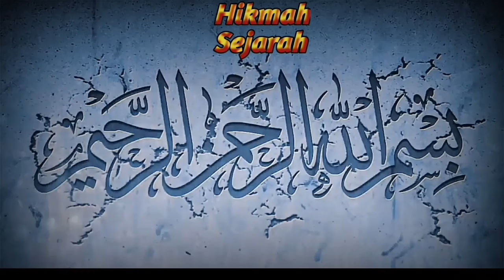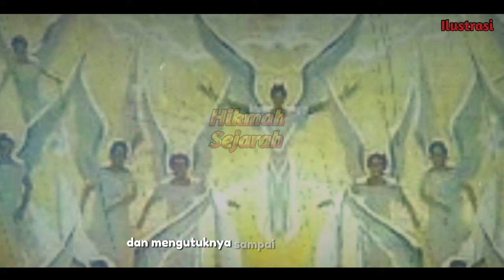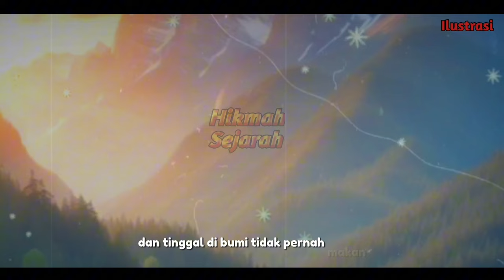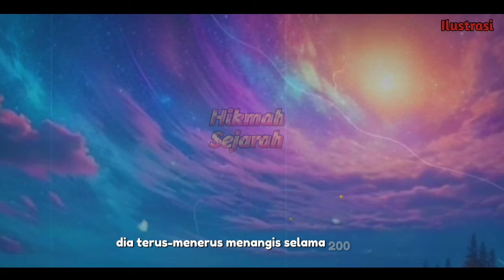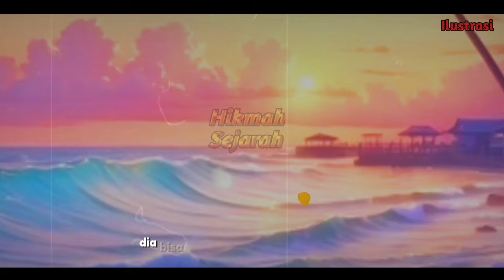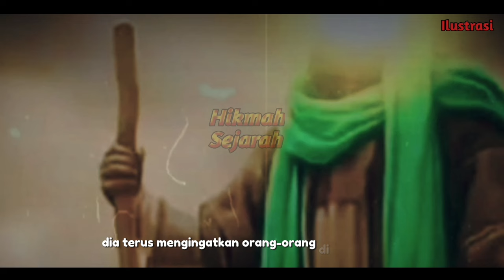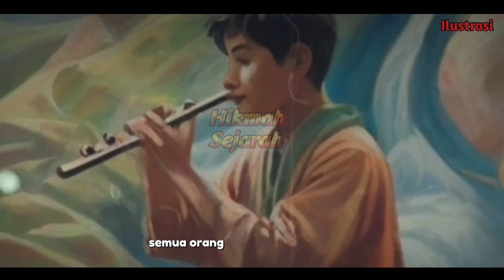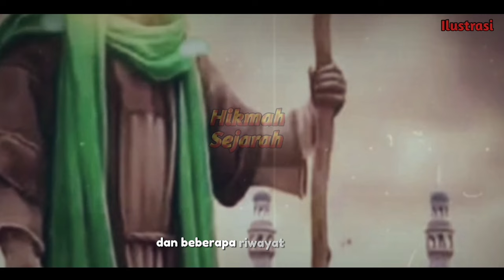KISAH NABI ADAM DAN HAWA DARI PENCIPTAAN SAMPAI WAFAT DAN KETURUNANNYA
Jelajahi kisah epik Nabi Adam dan Hawa dari penciptaan hingga wafat dan keturunannya dalam video ini! Saksikan perjalanan luar biasa mereka dalam menghadapi cobaan, menjalin hubungan dengan Allah, dan mewarisi keturunan yang mulia.

Terimakasih!